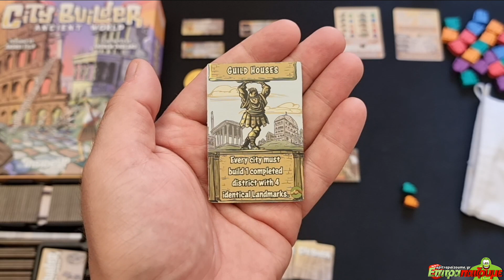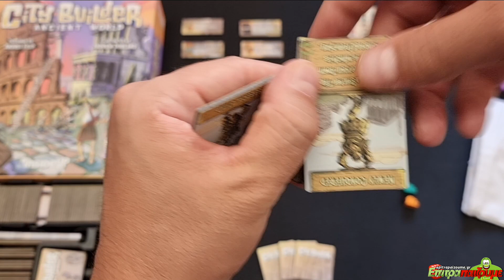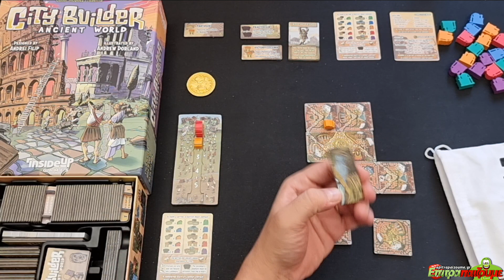City Builder Ancient World - Live Playthrough by Epitrapaizoume.gr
επιτραπέζιο παιχνίδι City Builder Ancient World
★ |  Παίζουμε Ασταμάτητα...